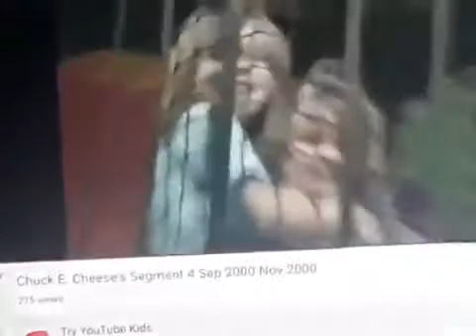Chuck E, Cheese’s No Other Place Segment 4 Sep 2000 Nov 2000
Chuck E Cheese September 2000 Show